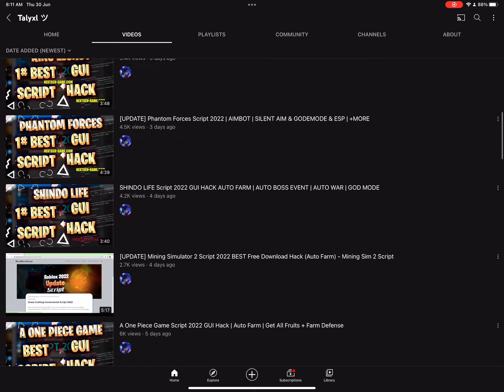Talyxl got hacked...